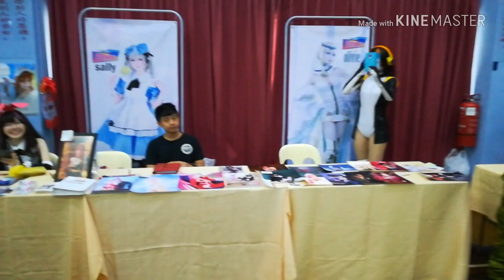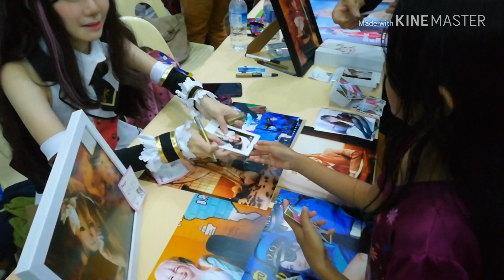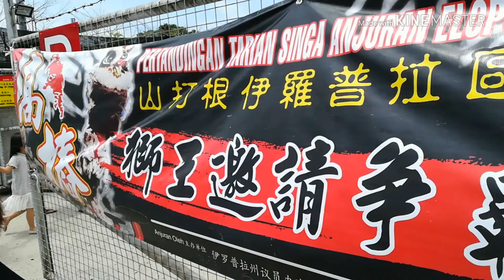Vlog#13 || STamaX 2018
Dream lantern - RADWIMPS